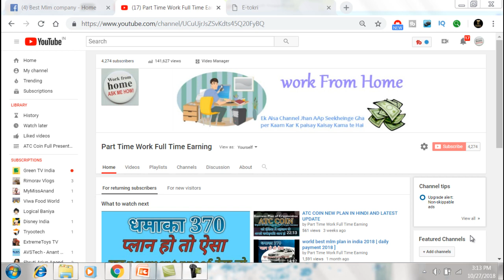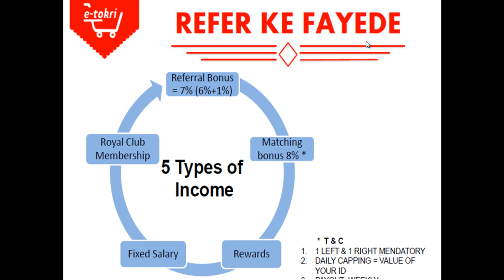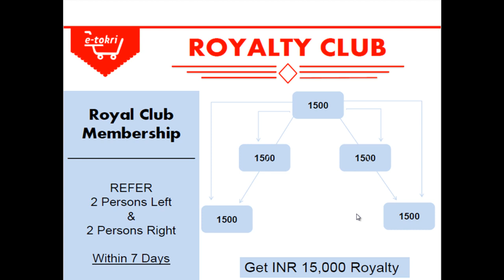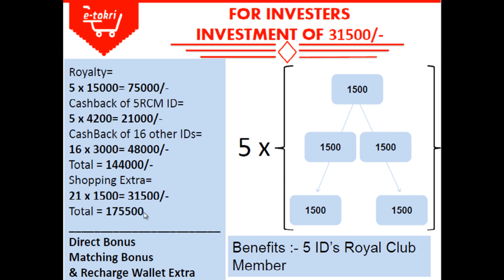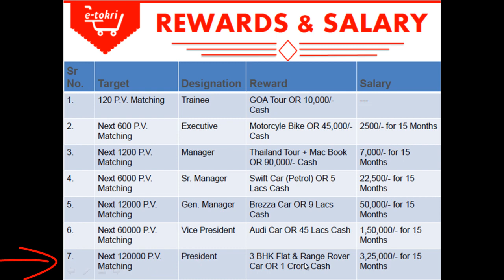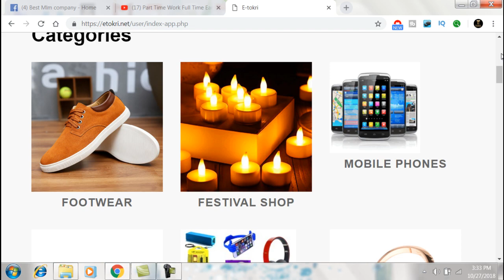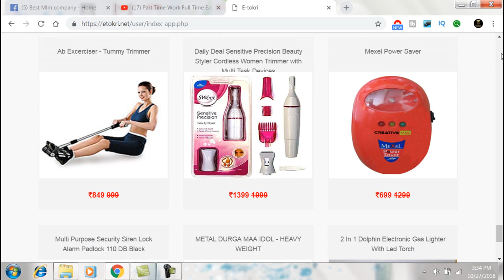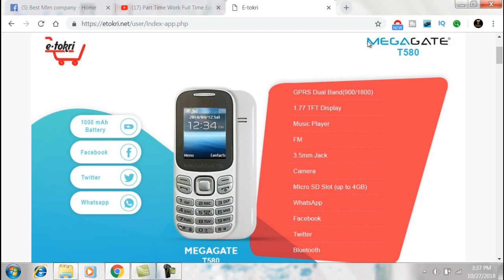INDIA KA BEST PRODUCT BASE BINARY PLAN || Best plan in mlm in 2018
E-Tokri is a fastest growing online Shopping, Recharge & Bill Payment Portal.